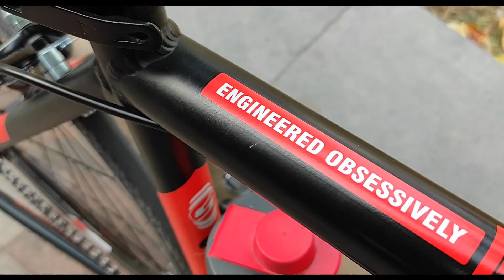Suncross Racerstar 2.0 Review After 1.5 Years of Riding | Ride To Pinjore Gardens And Decathlon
Suncross Racerstar 2.0 is one of the most demanded Road cycles! In this video, I shared my 1.5 Year riding experience of this bike. I shared all the problems and pros of this bike. We did a ride to Pinjore Gardens then went to a decathlon for some cycling shorts shopping.

Find me Talking about Cycling on 😉🙌

Topics discussed!
suncross road cycle
road cycle under 15000
road cycle under 10000
suncross racerstar
suncross racerstar 2.0
Suncross Racerstar 2.0 Review
suncross cycles
road bike under 20k
road bike under 15k
road bike under 30k
road bike in India
budget road bikes in India
road cycles
best road cycle in India
riding experience
suncross racer star
suncross cycle
hero octane iguana 700c
rc100 triban
Montra celtic
firefox aeron 700
bluerider ajay cycle
suncross racerstar 2021 model
suncross racerstar 2.0 problems
suncross racerstar 2.0 review video